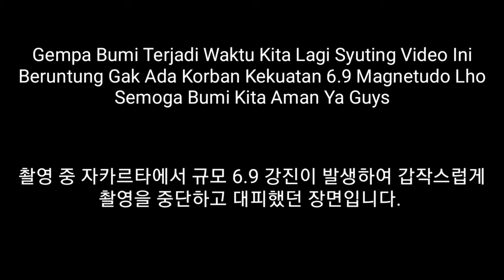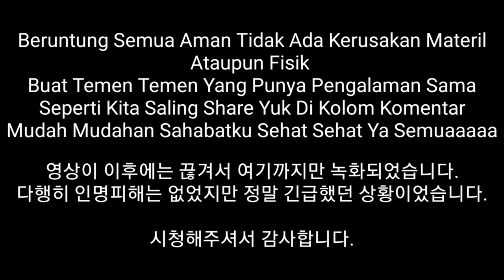Gempa Jakarta / Gempa Indonesia / BTS Sitkom Oppa Konyol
BTS Sitkom Oppa Konyol Lalu Terjadilah Gempa Yang Melanda Jakarta Dan Sekitarnya 02 Agustus 2019 Lalu.